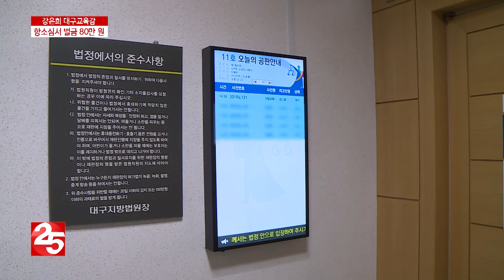강은희 대구시교육감의 아슬아슬한 줄타기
지방교육자치법 위반 혐의로 기소된 강은희 교육감에게 재판부가 항소심에서 벌금 80만 원을 선고했습니다. 검찰이 상고하지 않을 가능성이 높아, 교육감직은 유지할 수 있을 것으로 보입니다.